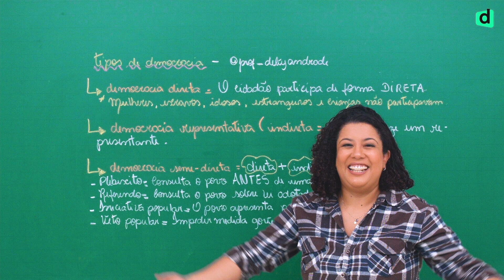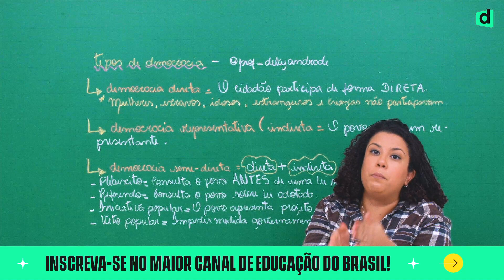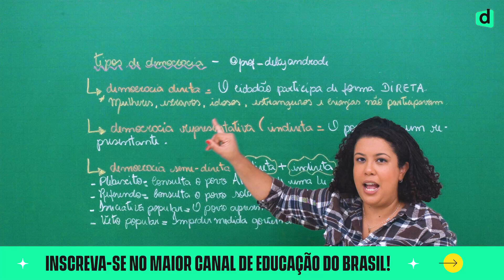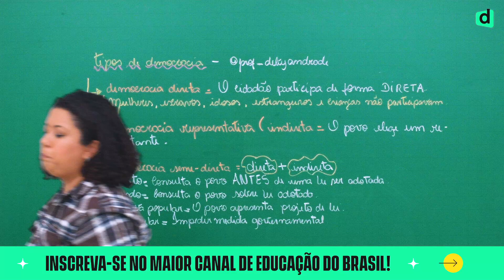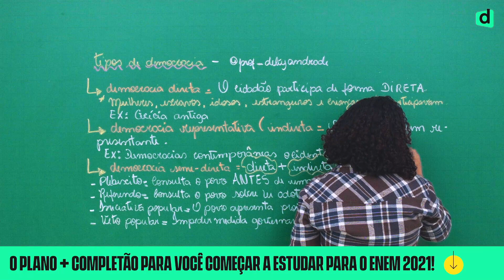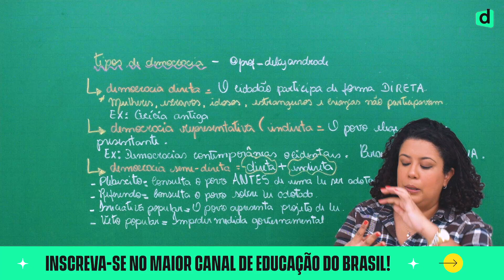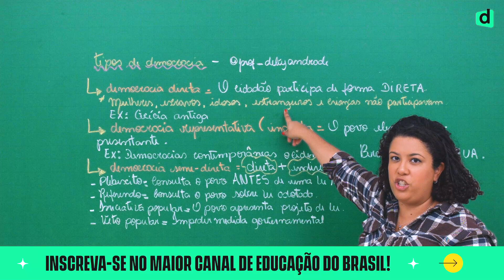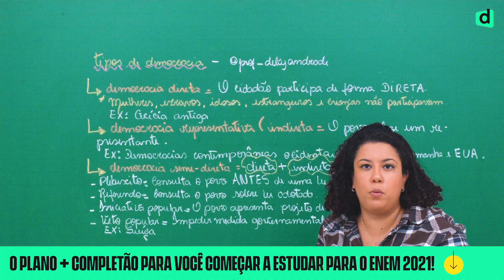Existe mais de UM Tipo de Democracia? | Revisão de Sociologia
📢 ÚLTIMA TURMA PARA O ENEM 2021. 😎 Estude com Aulas Ao Vivo, Planejamento Personalizado, Avaliações Semanais e Correção de Redação.
Que nós vivemos em um país democrático, todo mundo sabe. Mas que existem vários tipos de democracia, você sabia?

Pois é, o regime político democrático se divide em três partes: democracia direta, democracia participativa e democracia representativa. No Brasil, por exemplo, nós vivemos sob um regime democrático representativo.

Ficou curioso pra entender sobre todos os tipos de democracia, né?
Continue com a gente!